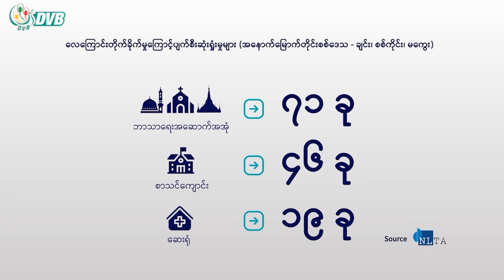DVB Digital မနက် ၇ နာရီ သတင်း (၂၃ ရက် ဇွန်လ ၂၀၂၄)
- ကန်သုံးဆင့်ကျောင်းမှာ စစ်တပ်ဝင်ရောက်တပ်စွဲထား။
- စစ်တွေမှာ  စစ်ဘေးရှောင်လာတဲ့ ပြည်သူ ၅၀ လောက်ကို စစ်တပ်ဖမ်းဆီး။